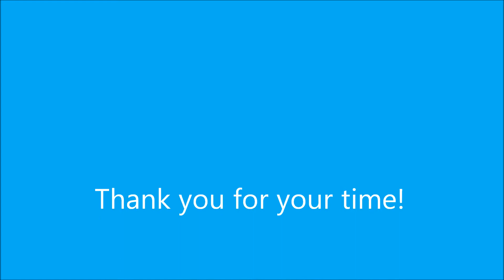Black Ops 2 Game Play Commentary! "CoD Ghosts Talk"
Hey Guys! Just a video explaining whether i think the newly announced Call Of Duty Ghosts will bring anything new the biggest selling video game franchise!